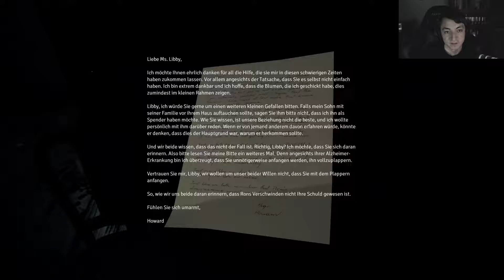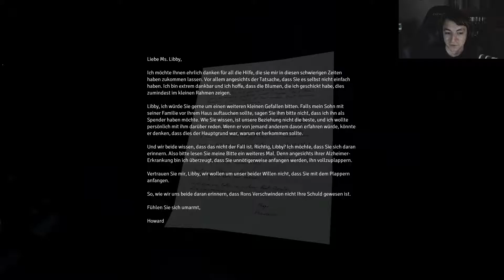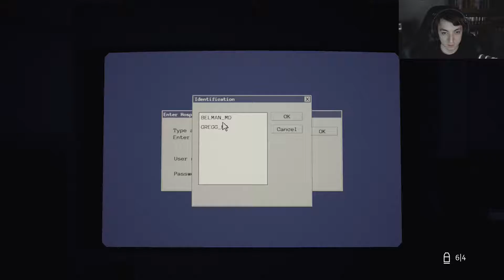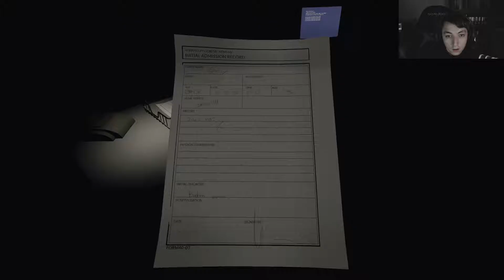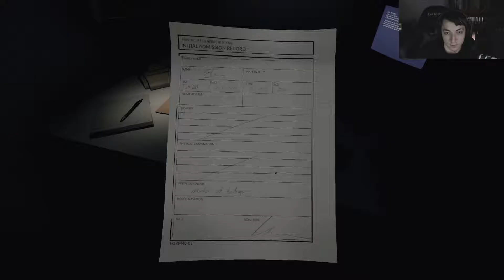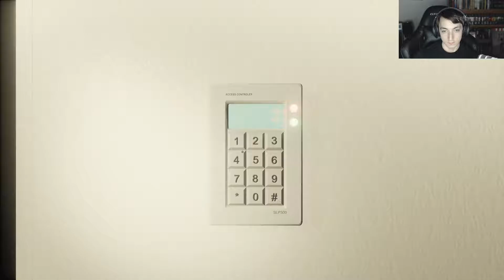HUSK #4 * WIR werden uns DIR zeigen! * Let's Stream Deutsch